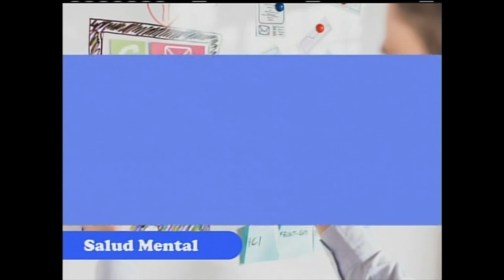¿Qué es la muerte desde el punto de vista de la psicología?